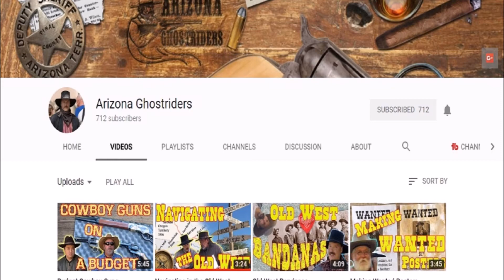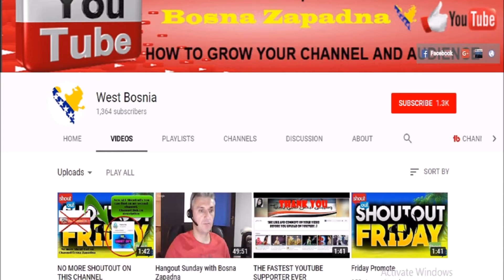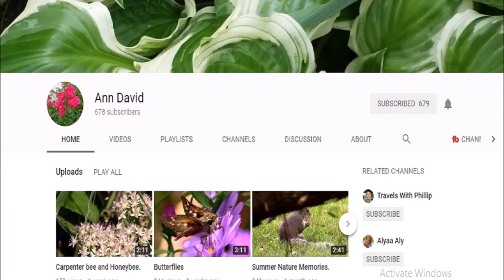Beautiful Yellow Butterflies And Shout Outs💕💕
I recorded some beautiful butterflies in my mother's flower garden.  I got the inspiration to do this video, from another YouTuber Ann David.  I am also taking the opportunity to do a shout out!!💕💕